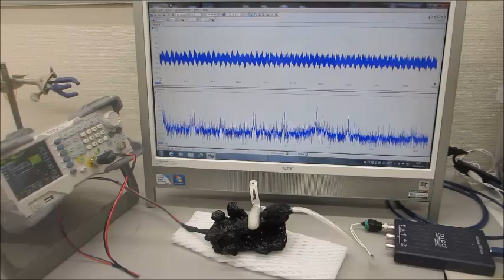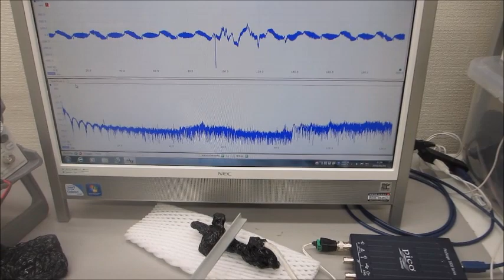音圧測定解析システムと超音波発振システムを利用した、超音波の非線形伝搬制御実験（超音波システム研究所）